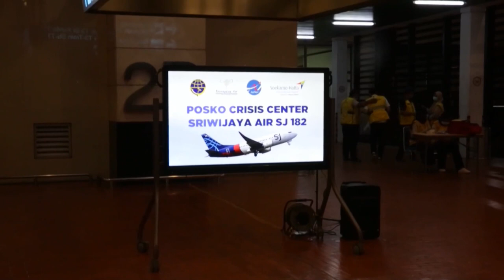Localizan el avión con 62 personas que se precipitó al mar en Indonesia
Los equipos de rescate de Indonesia consiguieron localizar este domingo los restos del avión comercial de la aerolínea Sriwijaya que cayó al mar el sábado con 62 personas a bordo pocos minutos después de despegar de Yakarta, tras hallar los primeros restos humanos y localizar una señal del aparato.

¡Visítenos!